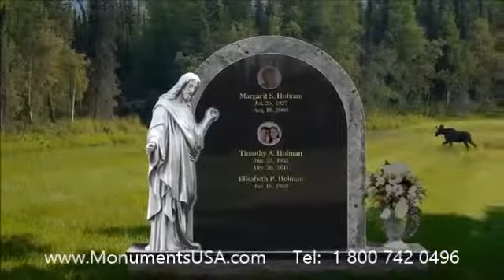Statues Quote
Dick Bartell gravestone,
Dick Bartell mausoleum,
Dick Bertell tombstone,
Dick Bertell memorial,
Dick Bertell monument,
Dick Bertell headstone,
Dick Bertell gravestone,
Dick Bertell mausoleum,
Dick Boushka tombstone,
Dick Boushka memorial,
Dick Boushka monument,
Dick Boushka headstone,
Dick Boushka gravestone,
Dick Boushka mausoleum,
Dick Garrett tombstone,
Dick Garrett memorial,
Dick Garrett monument,
Dick Garrett headstone,
Dick Garrett gravestone,
Dick Garrett mausoleum,